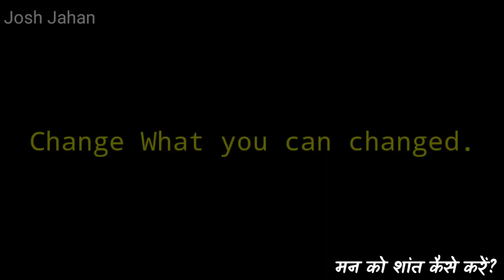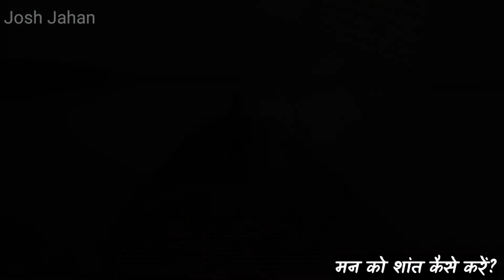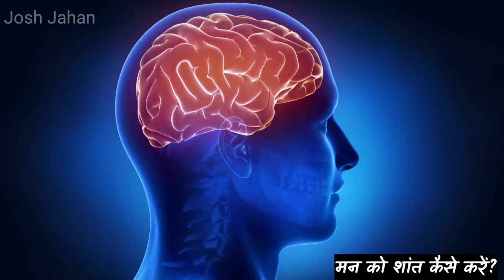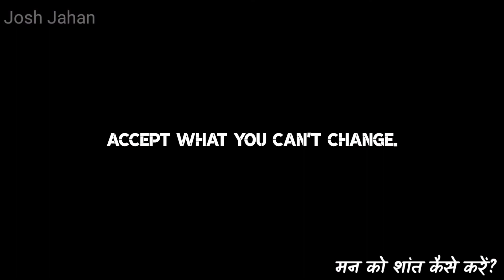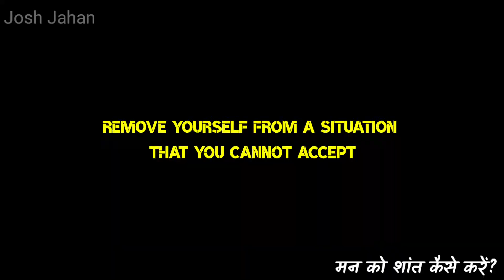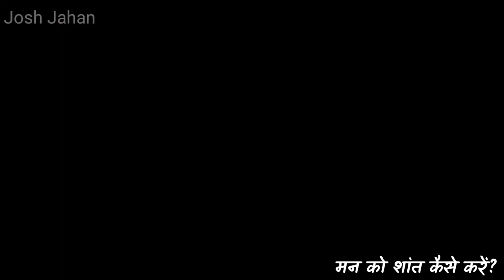मन को शांत कैसे करें || How to Get peace of Mind || Control on Your Thoughts Josh Jahan motivation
In this video we are going to talk about how to calm the mind, being successful and getting happiness are two different things, but the more important thing is peace of mind of a person, what to do so that our mind is always calm. In this video 3 tips have been given so that your mind will always be calm.

मेरे चैनल का उद्देश्य भारत के हर युवा के अंदर जोश भरने का है क्योंकि सब कोई जानते हैं कि मोटिवेशन टेंपरेरी बेस पर काम करता है लेकिन हम यह भी जानते हैं कि अगर हिम्मत हारने लगे और  कोई हमें सिर्फ इतना कह दे कि "हां तुम कर सकते हो एक कोशिश और करो मैं तुम्हारे साथ हूं" तो हमारी हिम्मत बढ़ जाती है, मेरी भी एक छोटी कोशिश है आप सभी के लिए की जोश के साथ आप आगे बढ़ो और इस जहान में नाम कर जाओ ।

📽️media credit- Google websites like pixels, pixabay and some other sites.
And thanks to all the owners of these media.
❤️Being a YouTube's Content Creator & Hardworking Disciplined YouTuber, I fully understand and respect YouTube Guidelines & other's Intellectual
Properties/Copyrights.

Thanks for reaching us😊

                🔥Josh jahan🔥